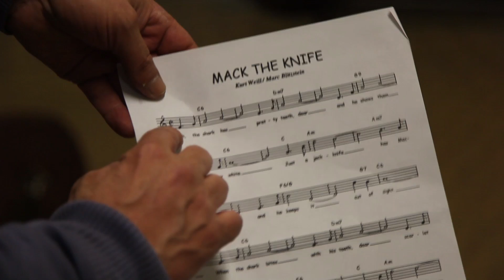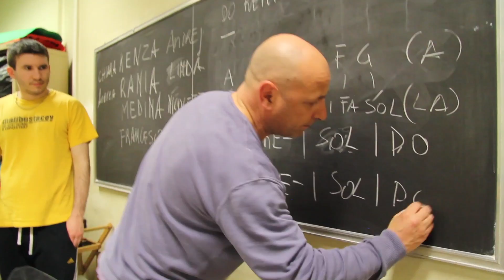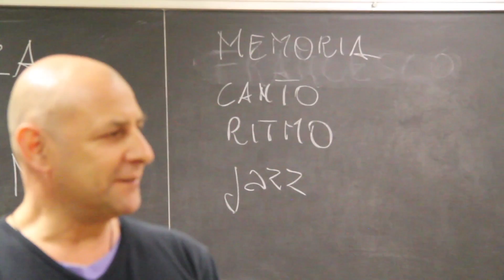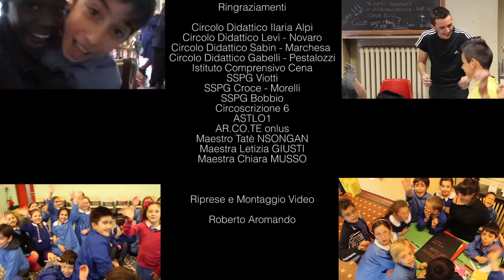AR.CO.TE - La Musica Che Unisce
AR.CO.TE - Centro Interculturale di Torino
Si ringraziano per la collaborazione: Silvia Contaldo e Chiara Goberti